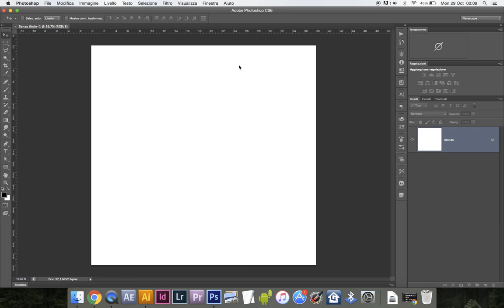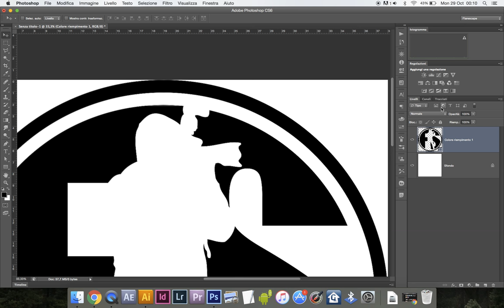Importare un logo vettoriale in Photoshop tutorial ita | Da Illustrator a Photoshop massima qualità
Vediamo come importare CORRETTAMENTE un logo vettoriale monocromatico da Illustrator a Photoshop